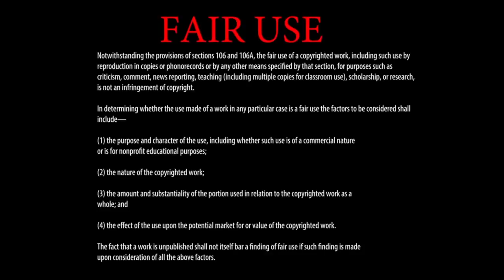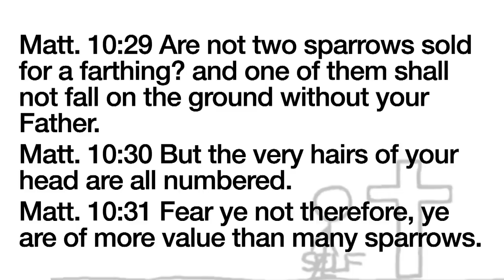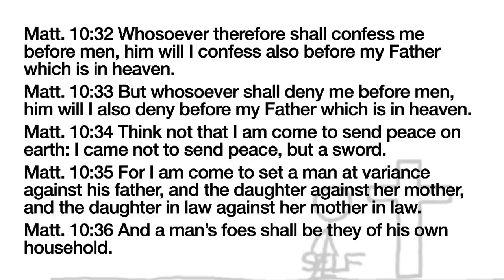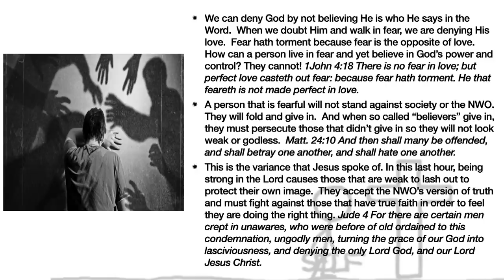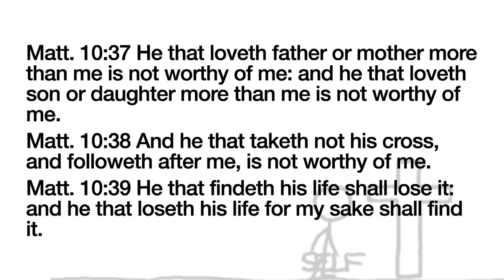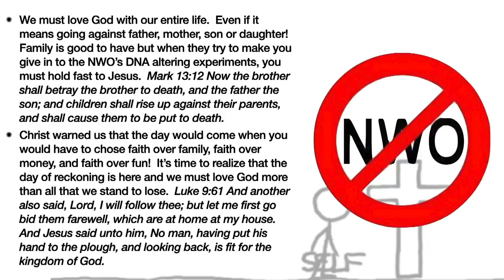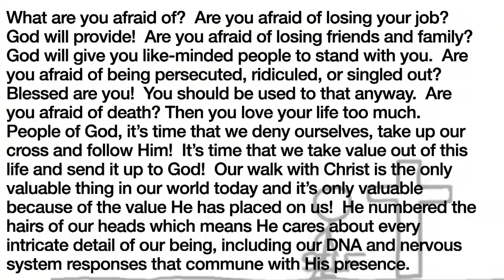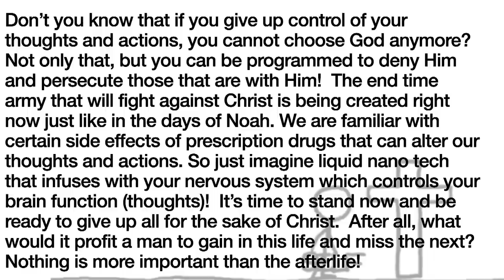Love Him With Your Life 3 - A Message by: G. Craige Lewis of EX Ministries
We as believers must be willing stand up for Christ in this hour.  In this message, Pastor Lewis teaches us the importance of standing up for the truth, even in the face of adversity.  Are you ready to give up all for Christ?